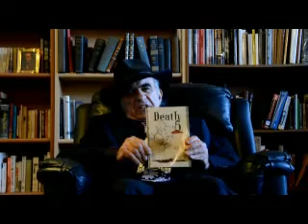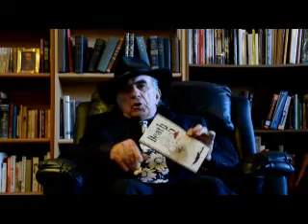Gangster Promotes a Book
This is what happens when a mobster tries to make a TV commercial to promote a book he likes.